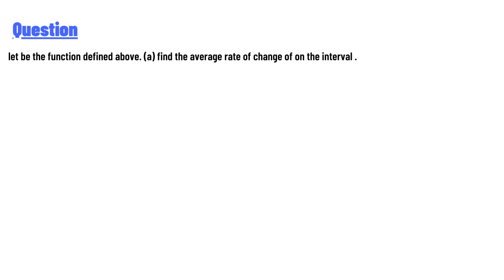let be the function defined above. (a) find the average rate of change of on the interval .